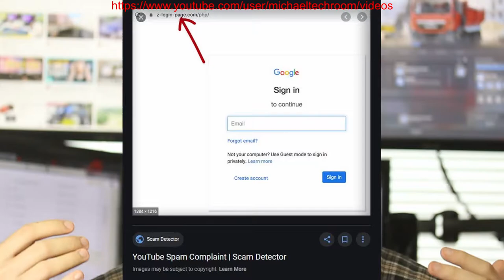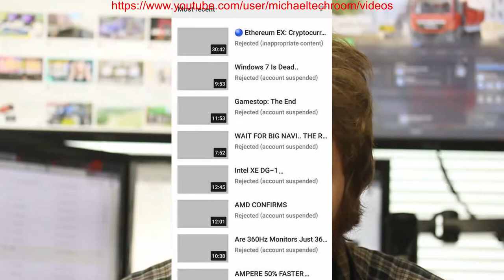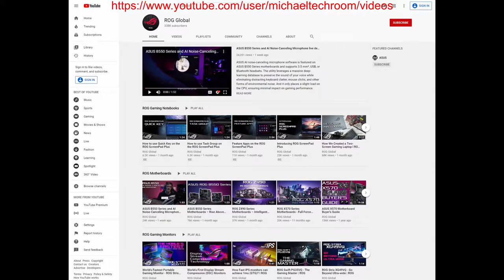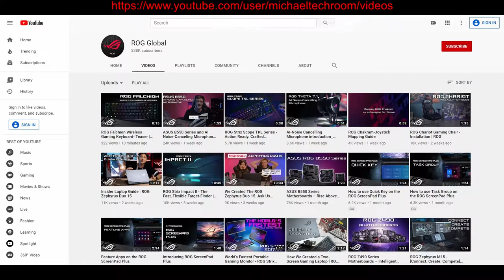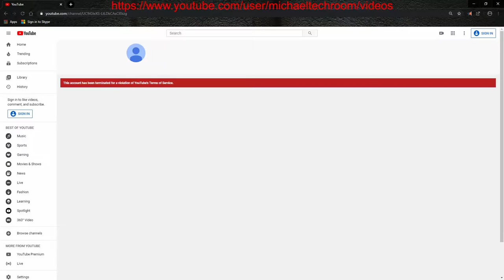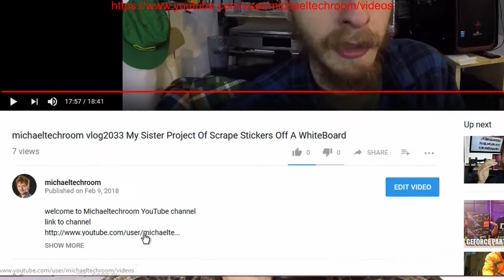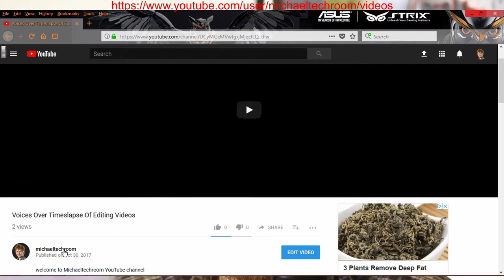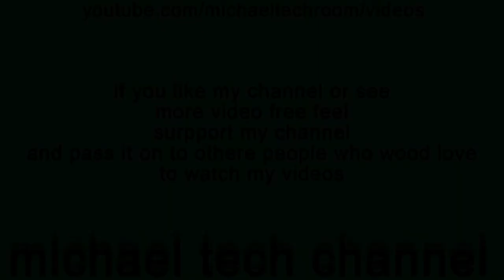Bitcoin Live Stream Scam Still Going Around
AMD build